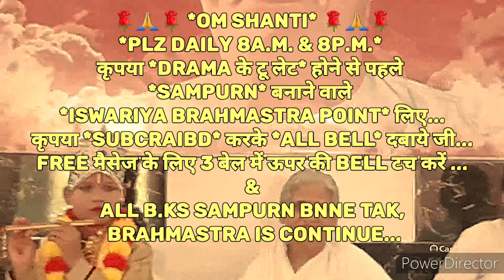ब्रह्मा बाप की तरह *नम्बर वन बनने का* एक सहज गुह्य रहस्य...